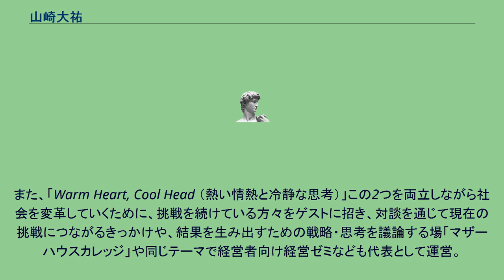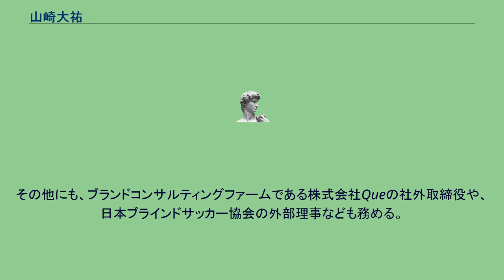山崎大祐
山崎 大祐 （やまざき だいすけ、1980年5月21日 - ）は日本の社会起業家であり、株式会社マザーハウス代表取締役副社長。
マザーハウスカレッジ主宰。
東京都出身。
1980年東京生まれ。
高校時代は物理学者を目指していたが、幼少期の記者への夢を捨てられず、慶應義塾大学総合政策学部に進学。
大学在学中にベトナムでストリートチルドレンのドキュメンタリーを撮影したことをきっかけに、途上国の貧困・開発問題に興味を持ち始める。
2003年3月大学卒業後、ゴールドマンサックス証券でエコノミストとして日本及びアジア経済の分析・調査・研究や各投資家への金融商品の提案を行う。
2006年、山口絵理子と共に「途上国から世界に通用するブランドをつくる」を理念とする株式会社マザーハウスを立ち上げ、2007年から取締役副社長として、本格的に経営に参画する。
2019年3月より、同社代表取締役副社長に。
年間の半分は途上国を中心に海外を飛び回り、マーケティング・生産両サイドを管理している。
また、「Warm Heart, Cool Head （熱い情熱と冷静な思考）」この2つを両立しながら社会を変革していくために、挑戦を続けている方々をゲストに招き、対談を通じて現在の挑戦につながるきっかけや、結果を生み出すための戦略・思考を議論する場「マザーハウスカレッジ」や同じテーマで経営者向け経営ゼミなども代表として運営。
その他にも、ブランドコンサルティングファームである株式会社Queの社外取締役や、日本ブラインドサッカー協会の外部理事なども務める。
山口絵理子は慶應義塾大学の竹中平蔵ゼミで知り合った後輩にあたる。